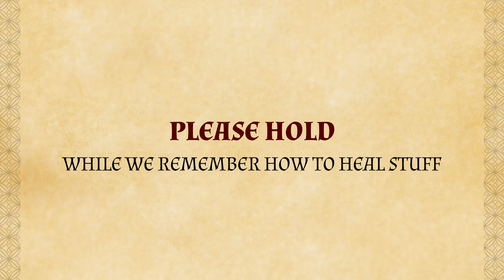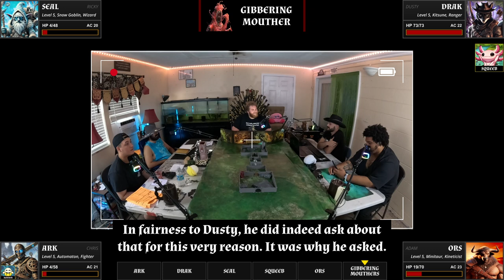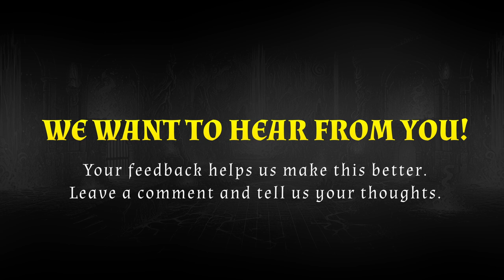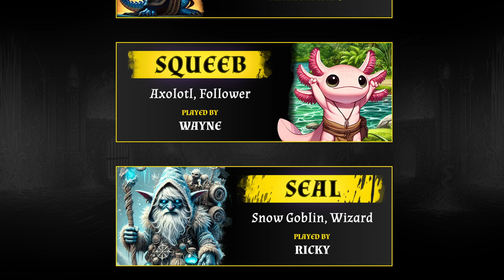PF2e | Oracles Of The Hourglass Ep. 14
That time you stepped in the goo...

All music and effects are the property of their respective creators and have been used in accordance with their license agreements and copyright standards. We do not claim ownership of any third-party content used in this video and fully credit the original authors. Our intention is not to infringe on anyone's rights or misuse their music.